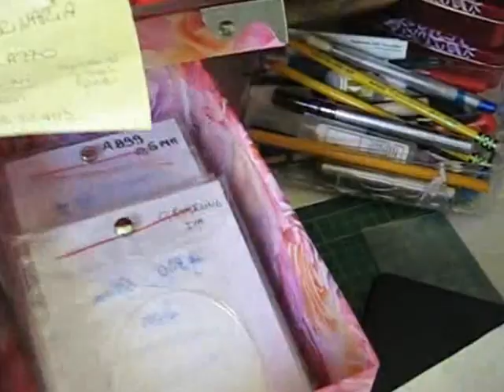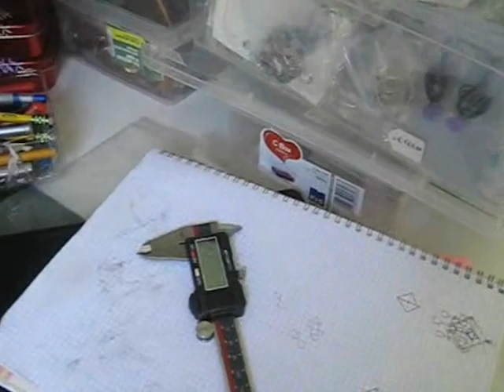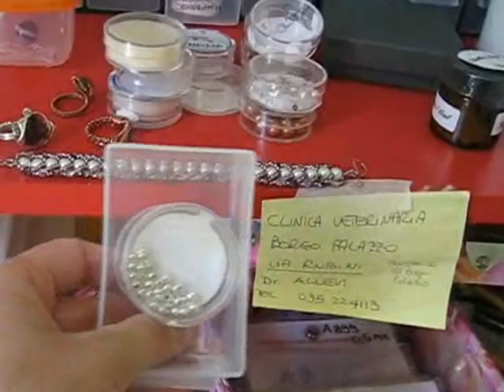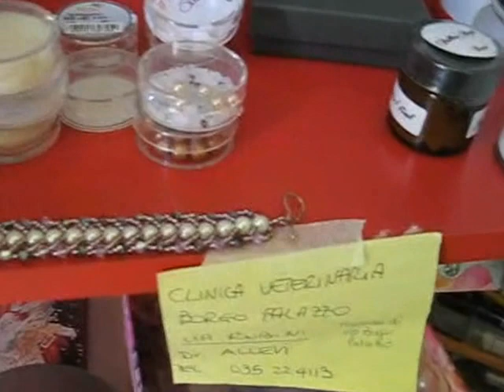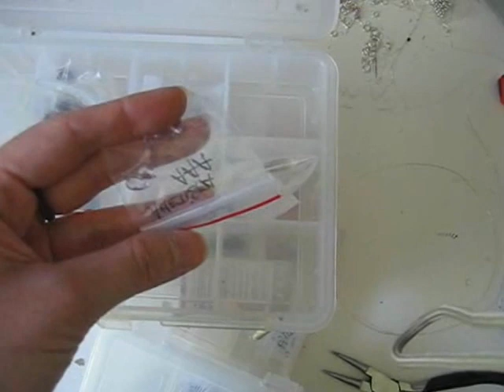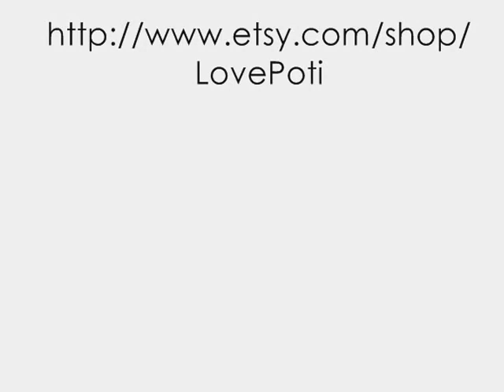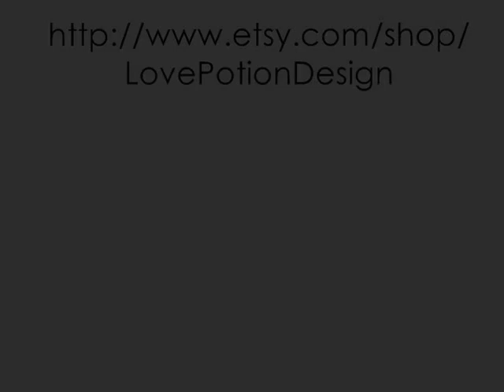Cos'ho Sul Mio Tavolo Da Lavoro.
Breve tour del mio tavolo da lavoro :-)

Antonietta.